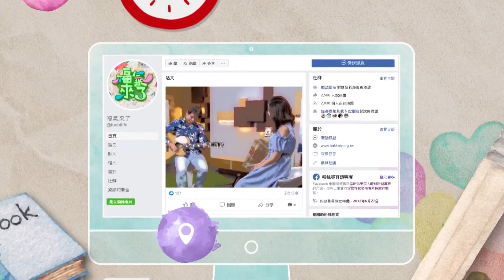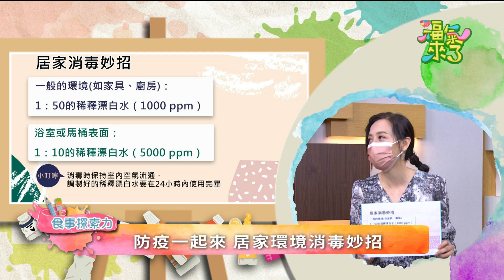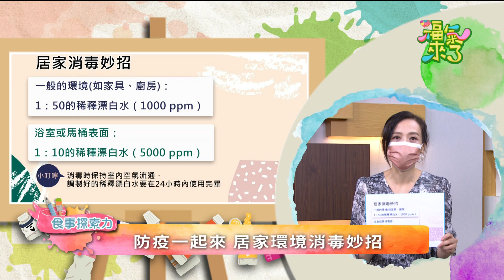2021《福氣來了 食事探索力》EP50：外送溫暖到你家—專屬於長輩的送餐服務！疫情之下不打烊的長照關懷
以前的人不出門，靠讀書能知天下事；現在的人不出門，叫外送就能吃遍天下美食～
不過對某些不熟悉手機操作的長輩來說，叫外送可能並不是一件那麼理所當然的事，假如住在偏遠地區，想請人送餐就變得更加困難了……
幸好台灣有許多地方都有提供老人送餐的服務，今天福氣來了邀請到財團法人老五老基金會石岡服務中心的督導利欣頤和熟齡志工督導鄧美珠，要來分享他們一條龍的營養餐飲服務！
他們在台中當地送餐已經推動超過二十年，送的不只是三餐，更是一份對長輩的關懷；除此之外他們還設立了專屬的「哈老農場」，讓長輩有機會活用自己務農的經驗，供應送餐所需的食材。
這麼用心周到的服務，究竟是怎麼做到的呢？在備餐、送餐的過程中，又有什麼感動人心的故事？

更多精彩內容，請準時收看本集福氣來了！